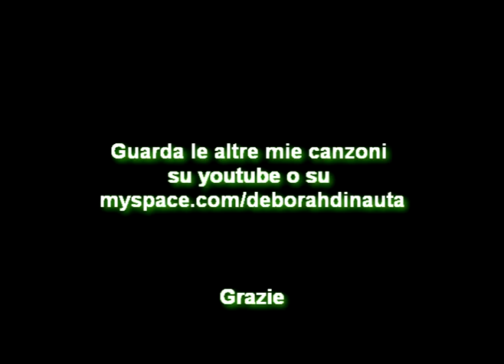Uomo dello spazio, original song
Written by me, music and lyrics

Guardo le stelle da generazioni
il sole illumina altri soli
ci penso ogni giorno con la musica
ma non e' di questo mondo, non 'e fisica
chi ci ha creato, chi ci guarda da lassu?

Uomo dello spazio,
la tua mente ha onde diverse
l'ignoranza porta timore
qui non tutti sono pronti
uomo dello spazio
il mio messaggio radio
porta pace ma non credere
ad incontrare te

Ti sei mai sentito che non sei esistito?
O le tue parole, non hanno alcun valore
cosa restera' di noi, in fondo
ma perche' il sole splende, se il mondo sta piangendo?